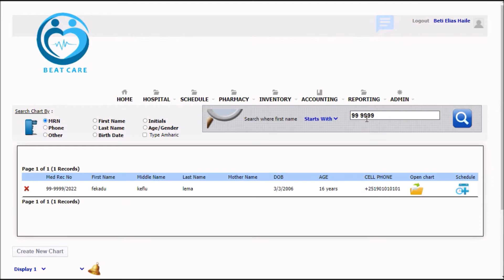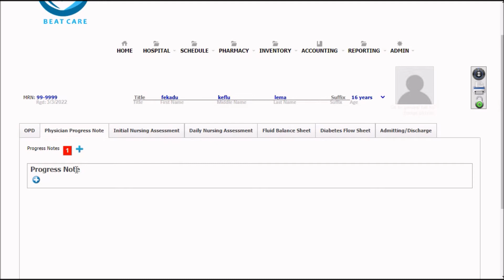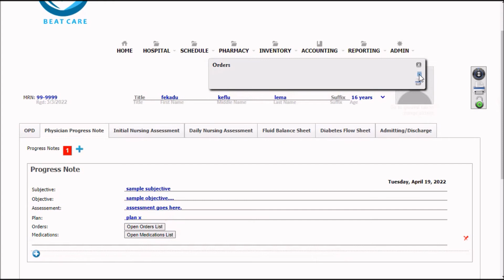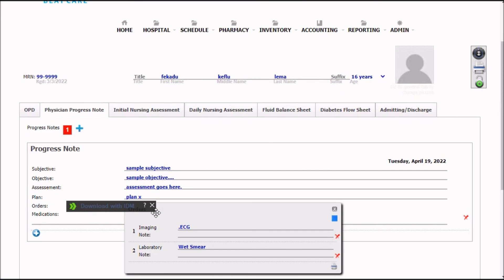Complete Physician PROGRESS Note PART 1 - [ Africa Beat Cares Complete Medical Management Platform ]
Africa Beat Cares Complete Medical Organisation Management Platform is a system developed in Africa which is transforming medical service organisations management  and patients medical record handling with unexpected innovative software development.

The platform major features:-
1. Patient Medical information is well organised.
2. Organisations financial process is well handled starting from inventory, daily sales, reports...
3. Organisations Human resource well managed. connects with bio-metric device for attendance and prepares salaries automatically!
4. Laboratory Machines are directly connected to the system.
5. Connected to television for guests waiting area. Doctors can call any patient they want.
6. Multiple clinic in one hospital is part of its technology.
7.Owners can manage it remotely.
8.Financial reports are standardised for external auditing soft wares!
9. Can handle more than 1 million patients record with workstation server or more than 200,000 record using common workstation Computer.
10.Guest can monitor their information and wait list on their mobile.
11.  gynaecologic, prenatal care, ward, rooms, medicine flow chart etc. are some of detail technologies included in the tech.

Prominent Features

Africa BeatCares™ EMR is an industry-compliant electronic medical record system, fully scalable to multi-speciality, multi-location situations. It is designed to handle multiple providers each having unique chart layouts yet allow sharing of common data such as patient demographic and insurance information. This EMR system allows physicians to customise charts and other sections to their personal preferences and requirements of their practice and speciality. It is currently being used in many different medical specialities including, but not limited to, Primary Care, Neurology, Podiatry, Cardiology, Pulmonology, Pain Management and Physical Medicine & Rehabilitation. Charts, refills, phone notes and messages can be created and shuttled back and forth between the users. Any number of scanned documents and images can be filed and attached to the charts. Exports patient data in pure XML and also in PDF format for batch printing. Supports multiple levels of security to control access to the EMR system.

Following list shows the minimum feature set of Africa BeatCares™ EMR electronic medical record system:
Easy installation and instant work.
Easy to learn, and even easier to administer because clients need no special software, just the Internet Exlorer web browser.
Gives complete access to patient charts from within the practice, home or a remote location through its browser interface.

Ability to open and manipulate multiple patient charts simultaneously.

Built-in mechanism for forwarding patient charts and scanned documents to other users within a medical facility.
Patient based chart layout. All postings of demographics, encounters, treatment plans, medications and charges are within the patient's file. There is no need to back out to various sections of the EMR program.
Charts look and feel very close to real paper charts to which physicians are accustomed.
Patient summary section continuously displays the patient's name, age, photograph and other information at the top of every screen.
All patient screens (demographic information, historical information and encounters) are one button accessible.
Information within a patient file is grouped in blocks containing relevant elements. The same applies to user-defined blocks and sections.
Point-and-click templates and drop-down menus available in most of the blocks to minimize data entry time and effort.

Encounters organized in the universal SOAP format to which physicians are accustomed.

Problems are documented in a natural and efficient way. There are separate sections for dealing with patient's ongoing and new problems. Problems can be reordered by simple drag and drop mechanism.

Diagnosis, plan and prescription within the patient's encounter offer instant review of important clinical information.

Easily customizable to diverse speciality needs such as Primary Care, Cardiology, Urology, Pulmonology, Neurology, Podiatry, Pain Management and General Surgery. Follows CMS guidelines for clinical documentation.

Referral letters can be generated easily and in no time, essential requirement for family medicine

HL7 compliant. Ability to export patient demographic, insurance and billing information in HL7 format.

Ability to import HL7 laboratory/radiology results and automatically attach them to their respective charts.

This is by no means a complete list of features and functionality. Try Africa BeatCares™ electronic medical record system and you will find many other useful functions, all designed to provide you with a unique charting experience.